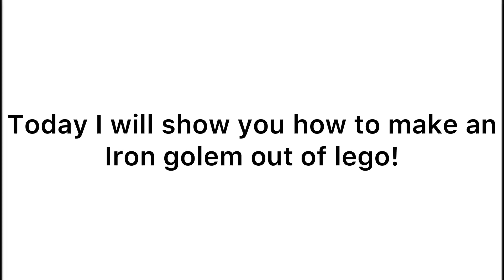How to build a lego Minecraft iron golem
How to build an iron golem from Minecraft out of lego. To build the iron golem you will need the chest print and the head from the official iron golem build, so make sure you have it in your collection before you start building.

By: c418

Musicien: Not The King